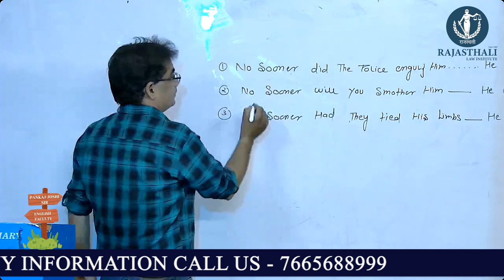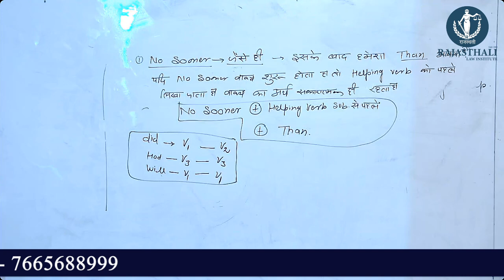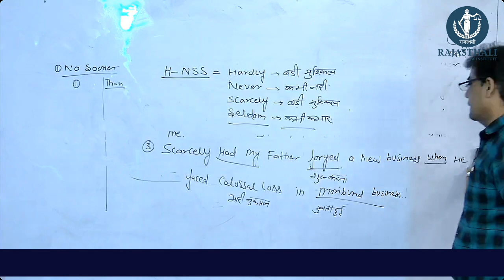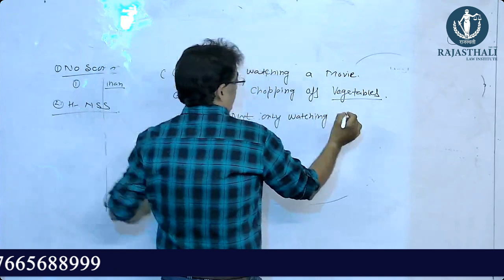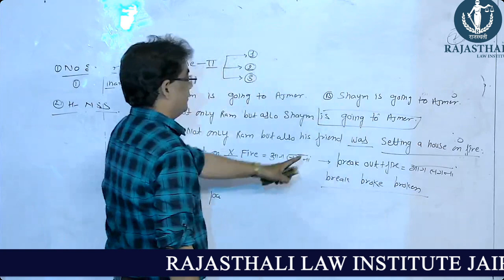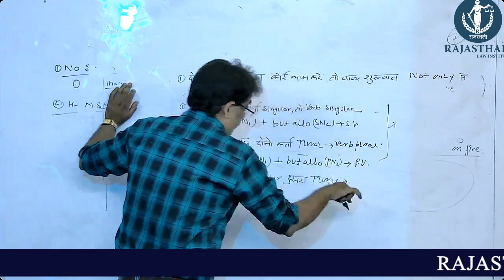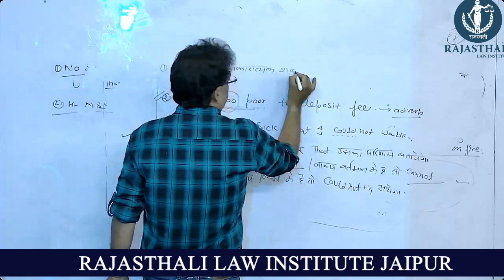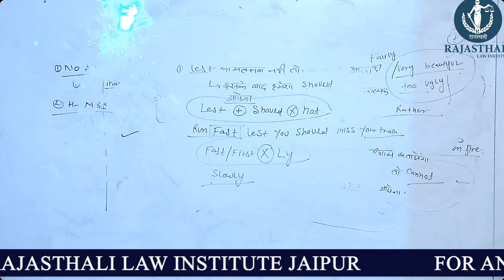Adjective by firing method | adv. Pankaj Joshi (Vocab Mahaguru) | Rajasthali law Institute Jaipur